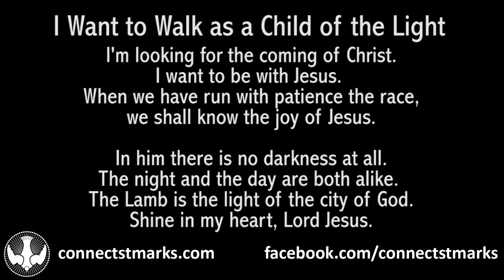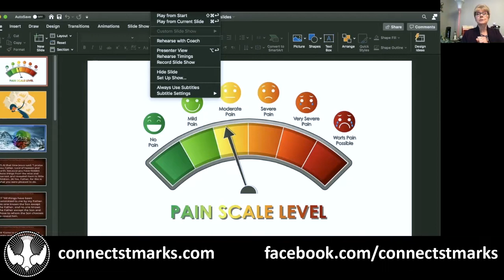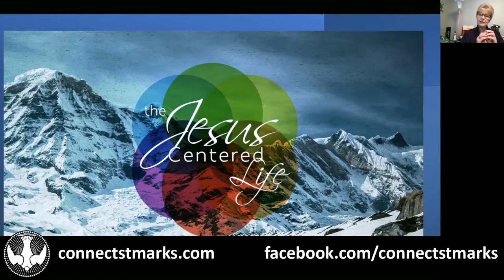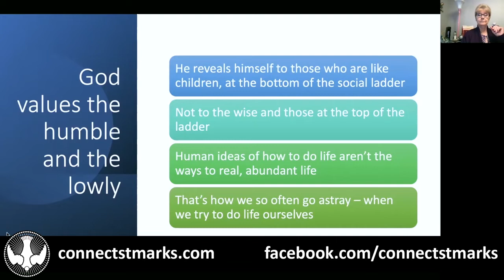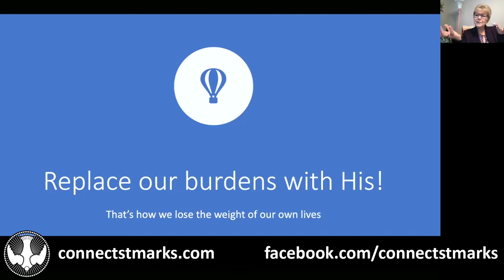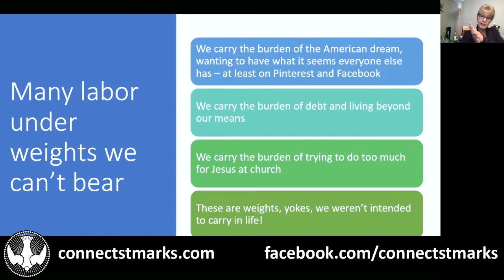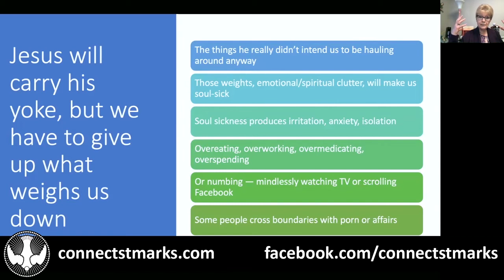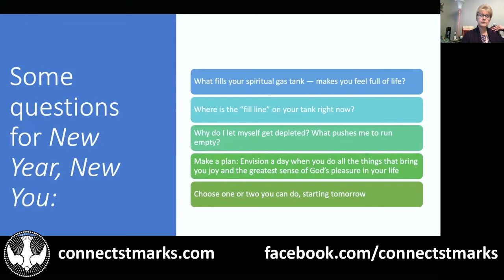Virtual Service - 01-09-2022